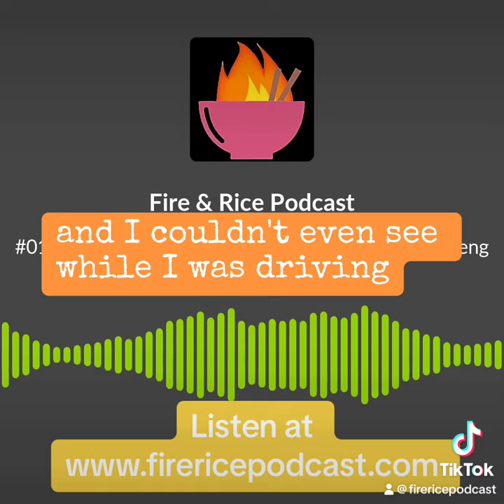#013 Preview - Surprised by the Gift of Tongues w/John Cheng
John & Charlie both grew up in churches that never really talked about the gift of tongues. Surprised by receiving the gift, their paradigms were turned upside down and they share about something they didn't know could be possible. This is a great episode for those that struggle to pray with a vulnerable heart.

Listen to more at@FireRicePodcast !